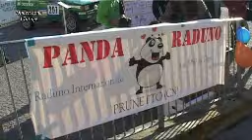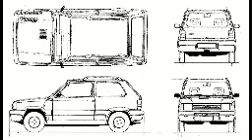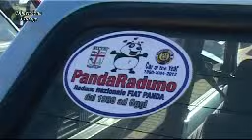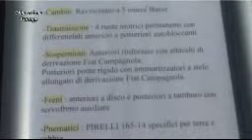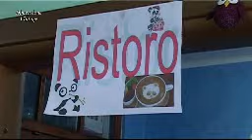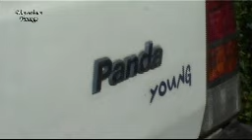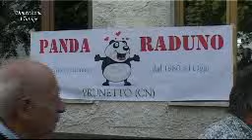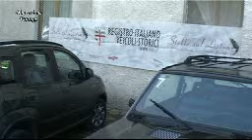5° Pandaraduno di Prunetto by Dimensione Vintage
Il nostro speciale dedicato a questa edizione targata 2016!!